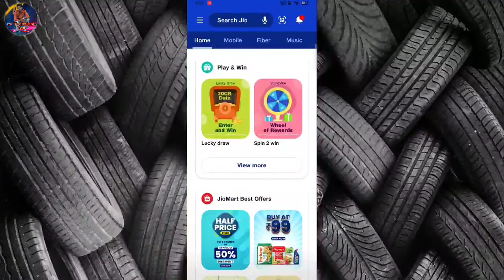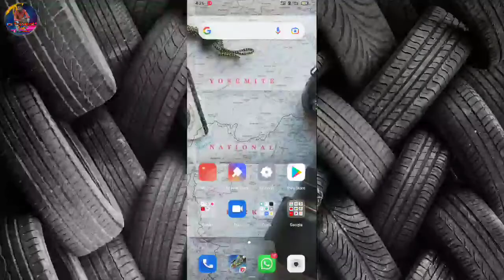Jio free data code 2022| Jio free data 2024 | Jio free 20 GB data 2024. jiofreedatacode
about it:-

airtel free data airtel free data 2022 airtel free data code 2021
airtel free data kaise paye
airtel free internet airtel data free free data airtel airtel free 60gb data
airtel internet free airtel net free airtel free data 2022
 free data airtel free internet 2022
airtel free data video
 free data
Free me airtel ka recharge kaise kare